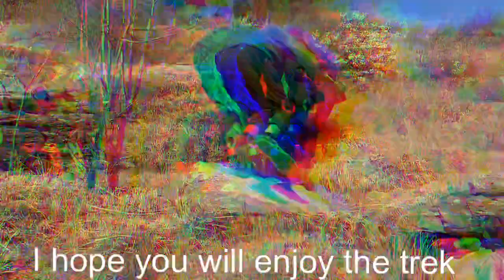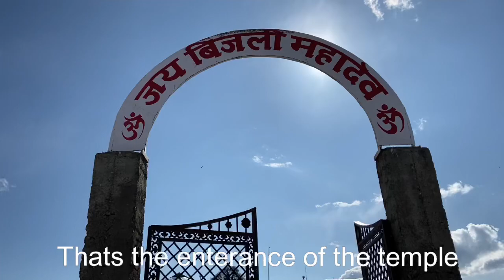Snow Trek To Bijli Mahadev